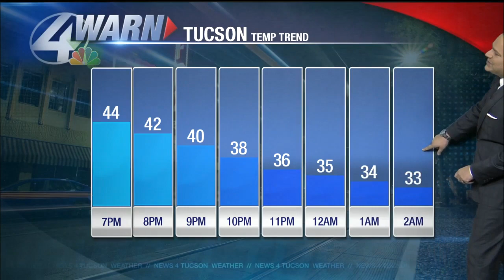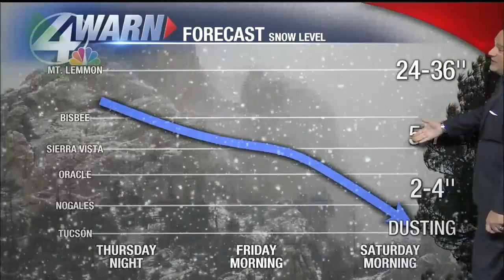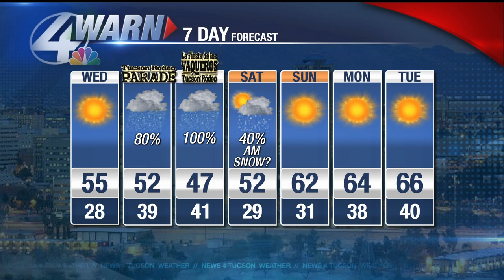Tuesday weather update